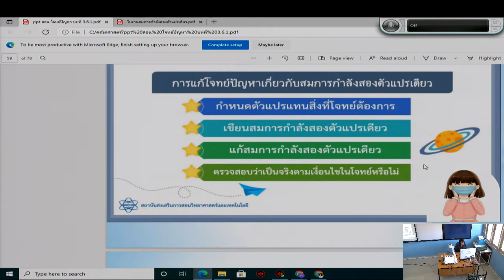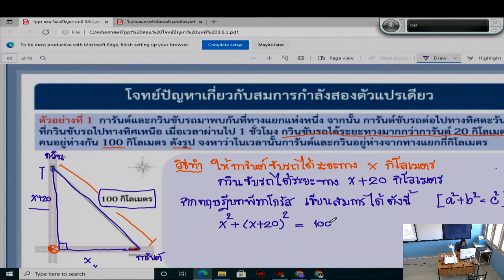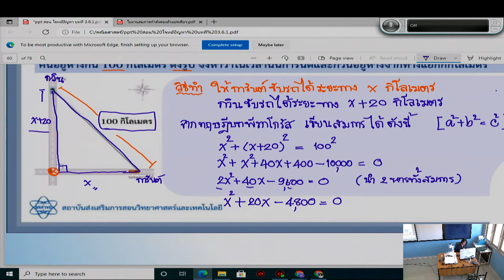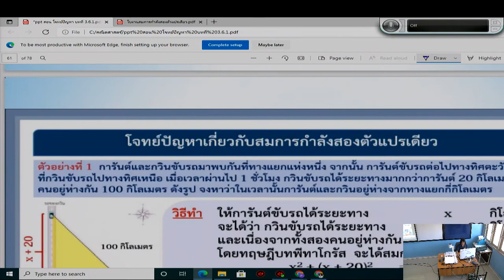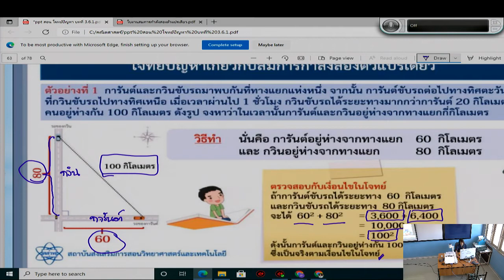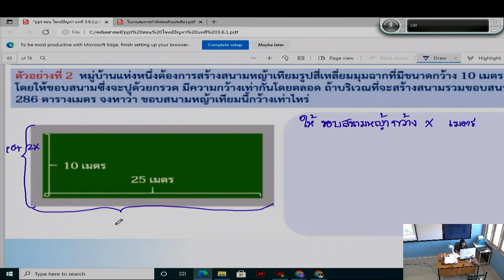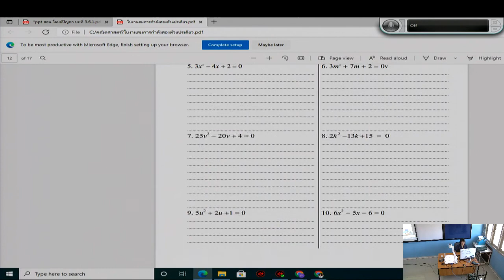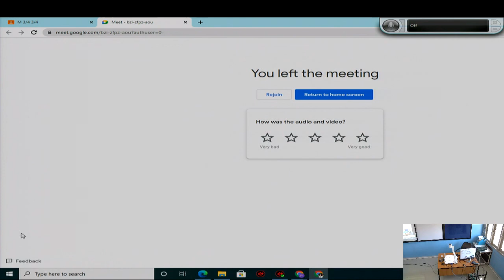วิชา คณิตศาสตร์18-08-2564